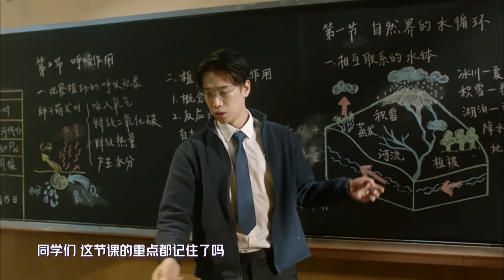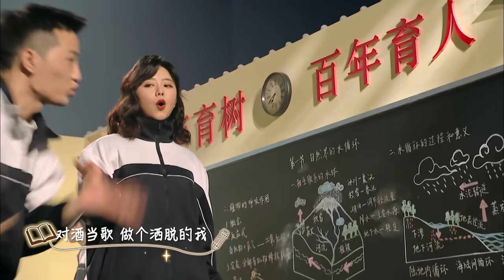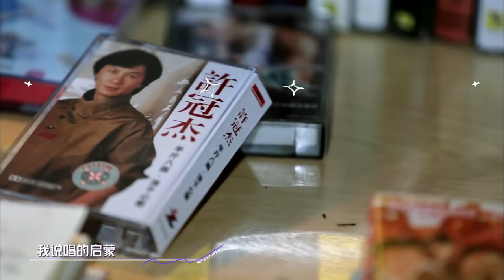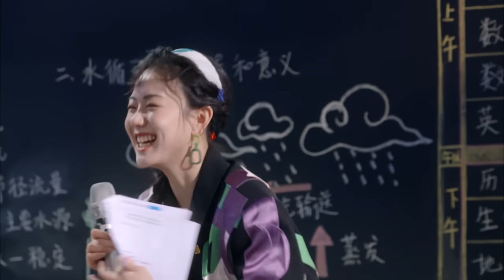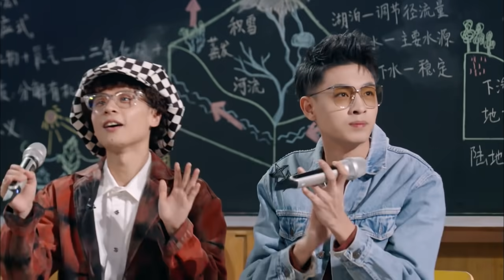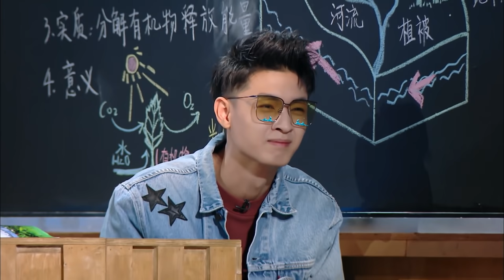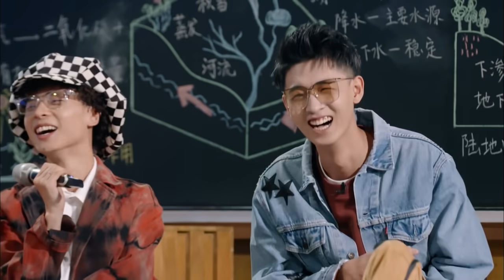谭松韵seven粤语串烧韵味十足，容祖儿Joey Yung、TWINS同台合唱！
谭松韵用经典粤语歌串烧点燃全场，三首歌曲，三种风格，
《喜欢你》蕴含卧室里的少女心事，《做个真的我》带我们重忆校园内的青葱岁月，
而《Monica》则唤起舞厅的青春激情。
容祖儿和Twins惊喜现身现场，面对突然出现在自己面前的歌手，
谭松韵瞬间落泪，并激动上前与Twins拥抱。